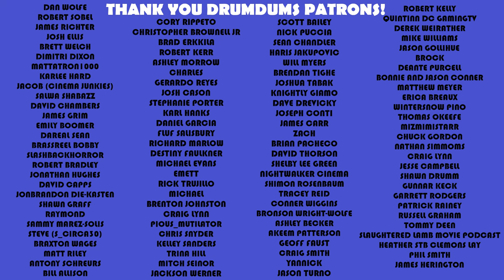Dark Harvest (2023 Review) David Slade's New HALLOWEEN Movie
Dark Harvest is based on a novel of the same name, and is directed by David Slade (30 Days of Night). Like that movie, it's gorgeous to look at, and might be the best horror movie of the year.

My Gear:

**Cameras
4K Depstech Webcam (for streams)
**Mics

SUPPORT DRUMDUMS!

➡️  HUMDRUM
➡️  PURCHASE WORTHY

* ➡️  Unicorn